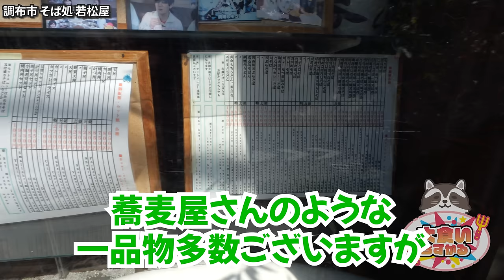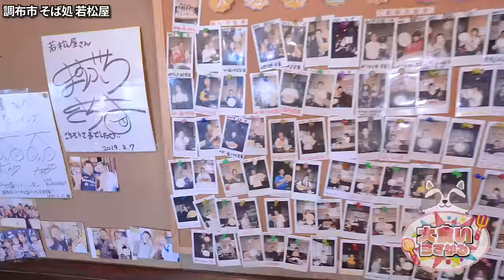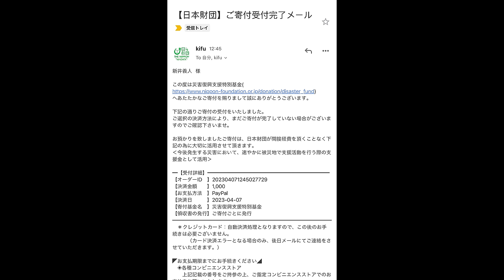【大食い】人気３種の具材が全て乗ったトリプル丼チャレンジがヤバ過ぎる そば処若松屋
久しぶりの若松屋さんへ！
大将もお母さんも元気でよかった
みんなの見てるからこんなにも来てなかったと思ってなかった